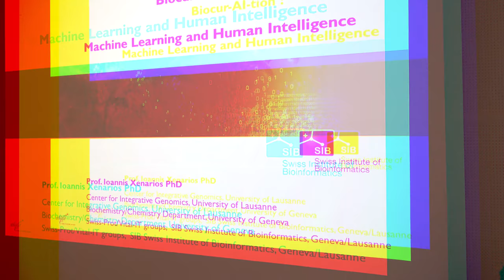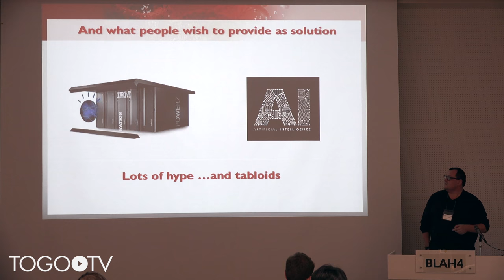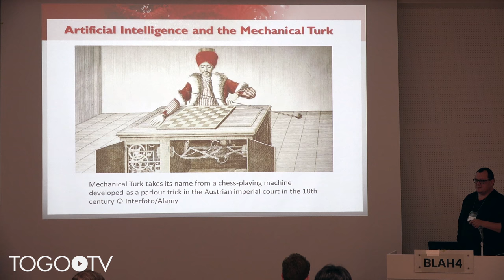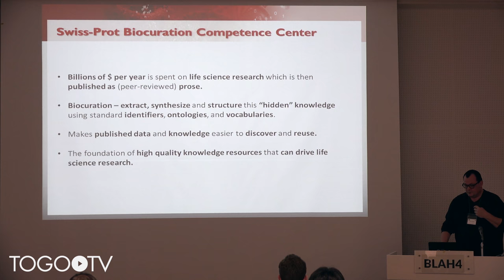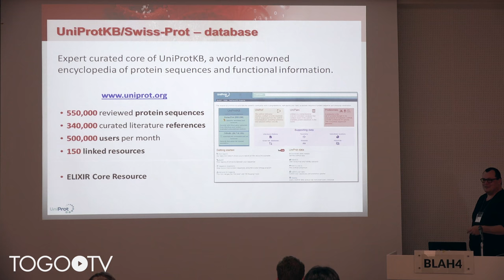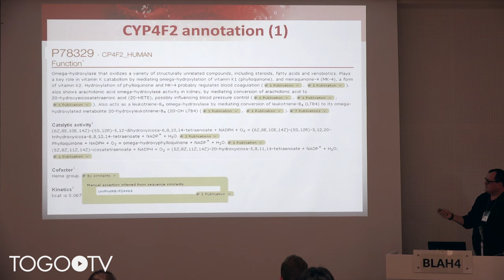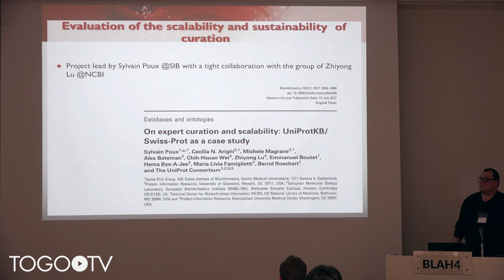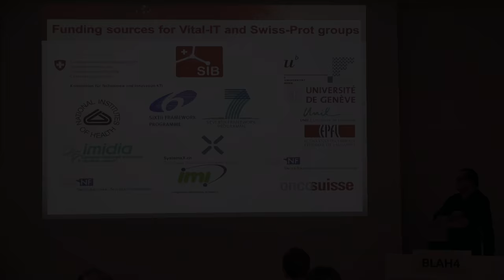Biocur-AI-tion - machine learning and human intelligence @ BLAH4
Biomedical Linked Annotation Hackathon (BLAH) 4 was held in Database Center for LifeScience (DBCLS) in Kashiwa, Japan. On the first day of the Hackathon (Jan. 10), public symposium of the BLAH 4 was held.
In this talk, Ioannis Xenarios makes a presentation entitled "Biocur-AI-tion - machine learning and human intelligence". (33:13)